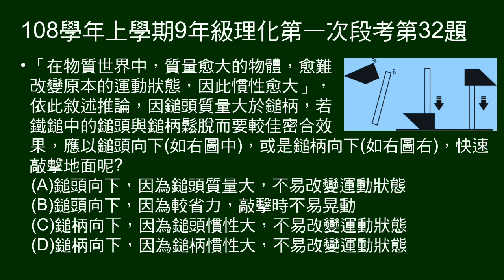108學年上9年級理化一段第32題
說明慣性大小與質量有關。問鐵鎚敲地使其密合，應鎚頭向下，或是鎚柄向下。